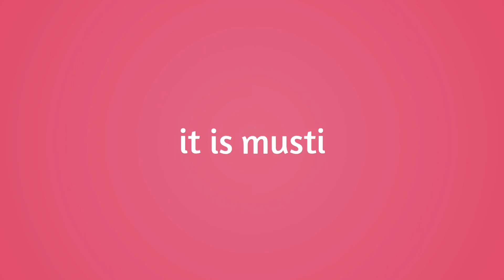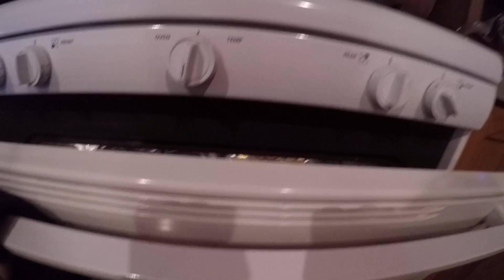Amerika'da Şükran Günü(thanksgiving)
*Instagram icin: mstfak
*Periscope ve Twitter icin: @MSTF_AK